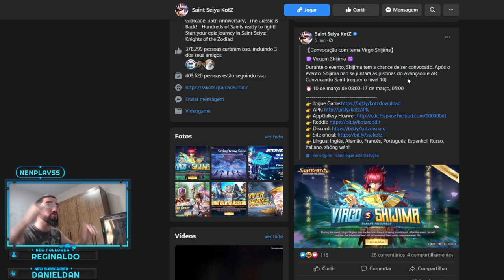Shijima de Virgem, Esse Não Estou Usando. E Bora Me Ver Flopar no Jamiel?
gtarcadecreatorteam nenplay saintseiyaawakening Shijima de Virgem é um personagem que não estou utilizando na minha conta, compartilho o motivo e convido a todos a me acompanharem no Jamiel.